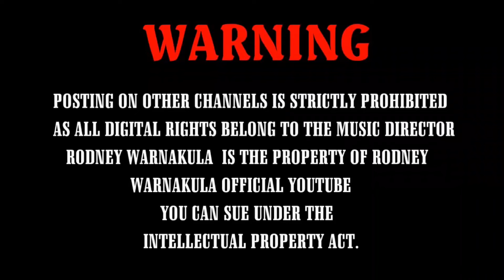ලෝකය ගෝලාකාරයි | By Rodney Warnakula Officiel Music Audio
Voice : Rodney Warnakula
Lyrics : Dhammika Bandara